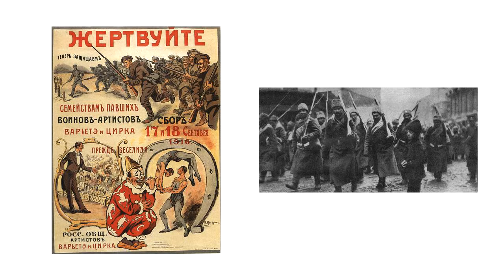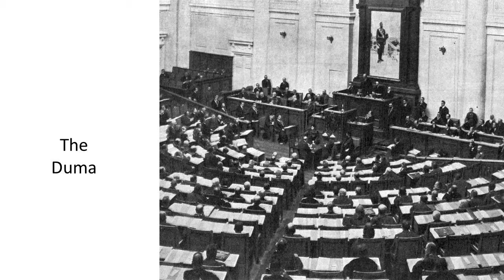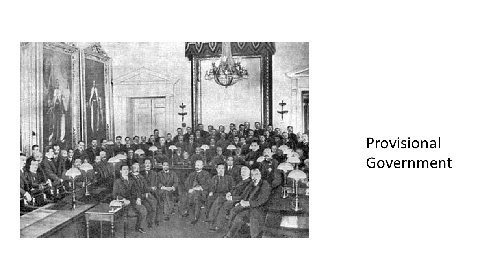Microlecture 29 The Russian Revolution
A Small History of the Russian Revolution